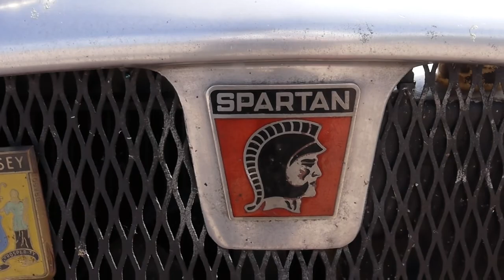Suresnes Auto Rétro 2021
Pour la dixième année consécutive l’Office de tourisme de Suresnes recevra sur deux jours pour les Journées européennes du patrimoine le samedi 18 et dimanche 19 septembre 2021, plus de deux cents voitures anciennes sur la Terrasse du Fécheray, lieu privilégié, surplombant Paris. Il rouvrira une page de son histoire et invitera les visiteurs à bord des voitures le temps d’une balade en ville